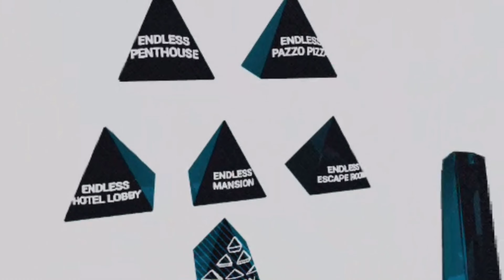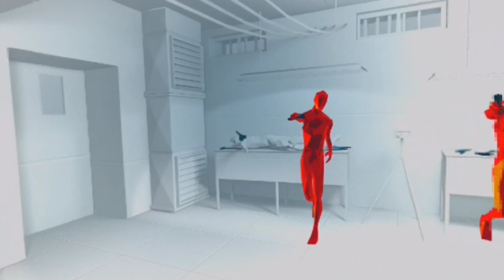Super Hot VR and a whole lot of sound effects